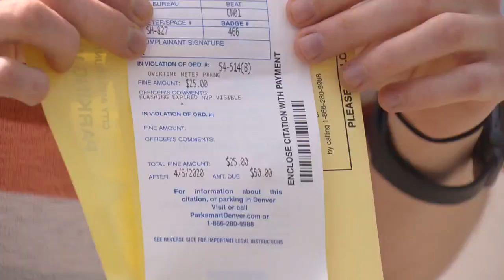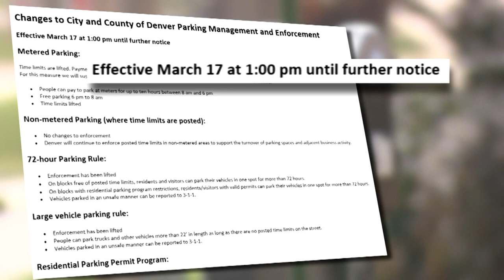Denver Residents Upset Over Parking Enforcement During Coronavirus Pandemic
Due to the coronavirus pandemic, Denver announced that parking meter enforcement is lifted until Thursday morning at 8 a.m., so meters are free, albeit for a short time.